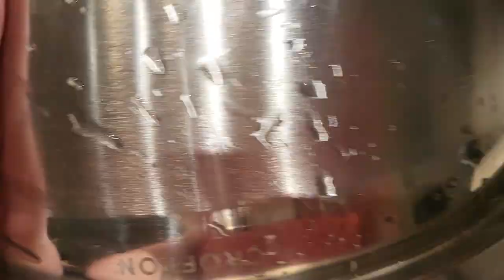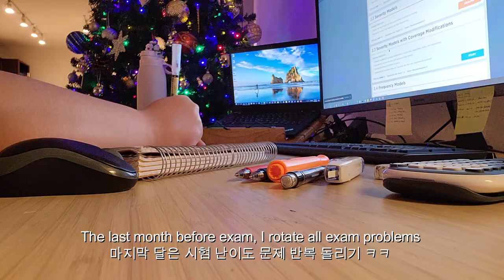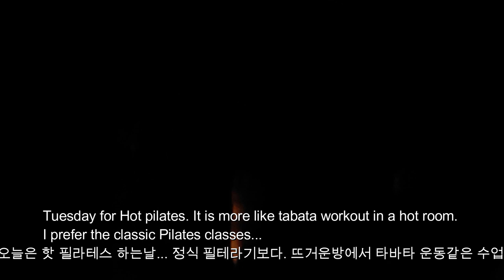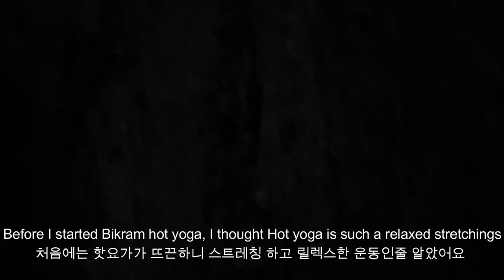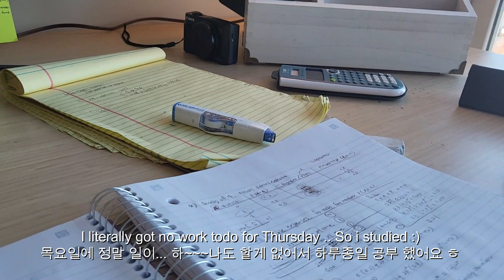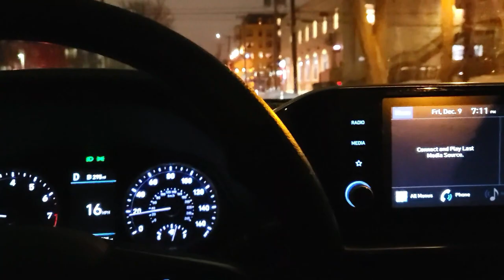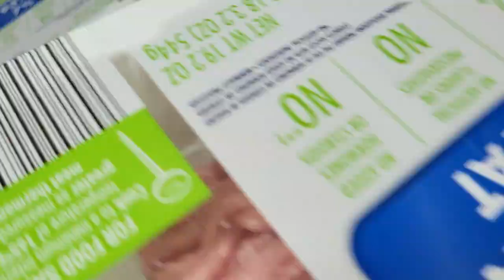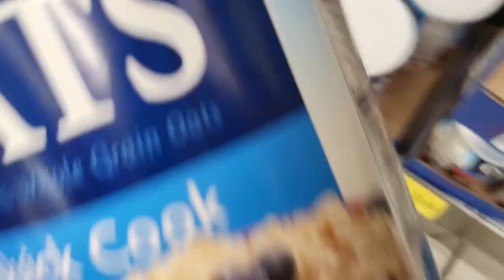US VLOG / Working life with Study and Hot yoga / Cute ENG bulldog Bourbon / ALDI Grocery